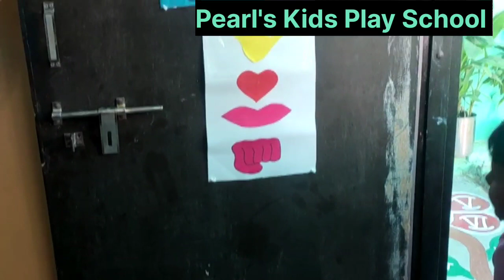How do you like to enter the classroom?